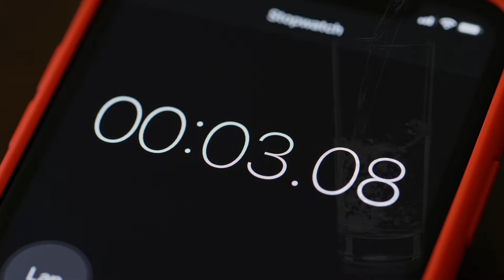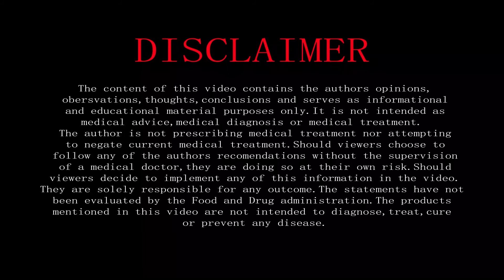How to Stay Hydrated - Quick Tips for Drinking Water Throughout the Day - Dr. DK Guyer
This quick video illustrates simple solutions to stay hydrated, create reminders to drink water throughout the day, and to add flavor. Being hydrated helps every cell in your body. Enjoy!